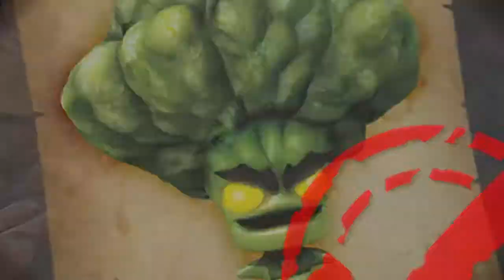Skylanders Trap Team playthrough p1